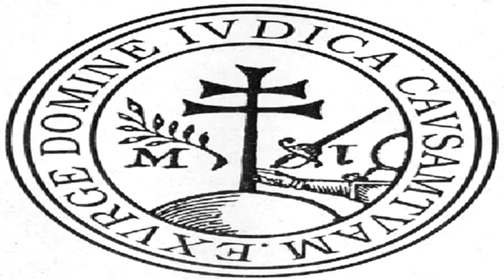La historia de maria soliña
*MUCHAS GRACIAS IRIA POR OFRECERTE A GRABAR ESTA POESIA ^_^ DE CELSO EMILIO  FERREIRO

-VIDEO RESUBIDO POR AUDIO DEFICIENTE...